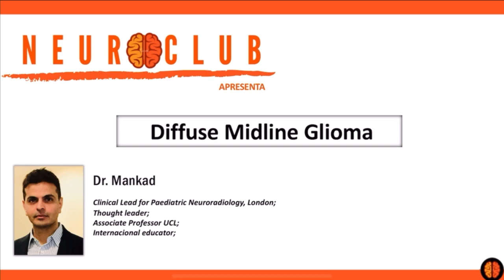Diffuse Midline Glioma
Participação especial: Dr Mankad (Londres, UK)
Data: 02/02/21 às 19 horas (horário de Brasília)
Organização: Dr Pablo Coimbra
Dra Nina Maia